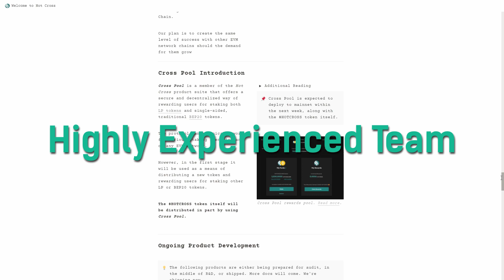Introducing the Hot Cross (HOTCROSS) Token Sale on KuCoin Spotlight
We are excited to announce that we will be launching the 10th Spotlight project - Hot Cross (HOTCROSS).